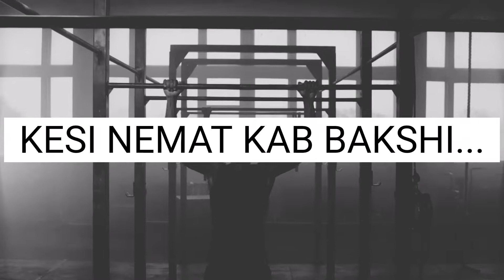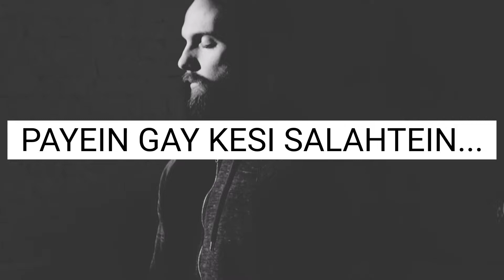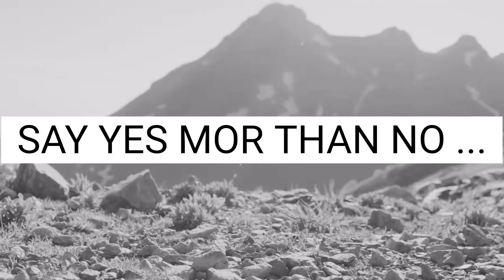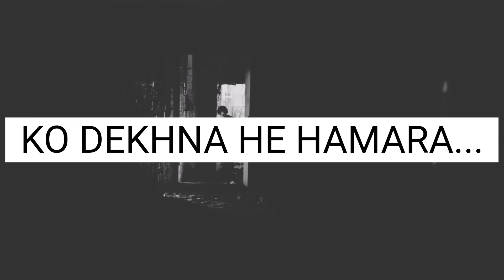CREATION OF CREATIVITY | KH SAHA FAT | URDU/HINDI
HOW TO BECOME CREATIVE?
HOW TO BECOME GOOD PLAINER?
HOW TO BECOME GOOD MOTIVATIONAL SPEAKER?